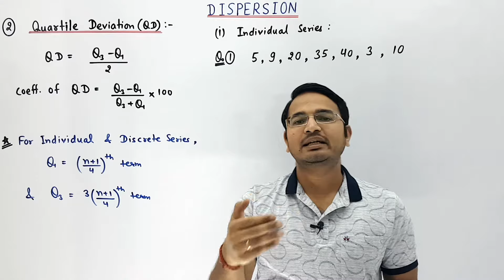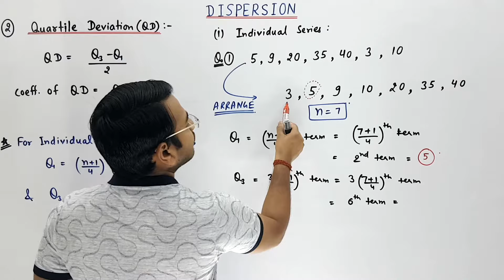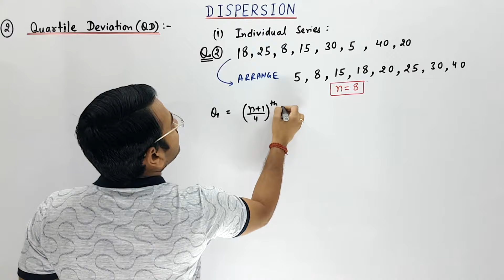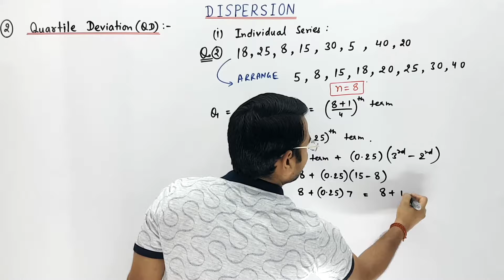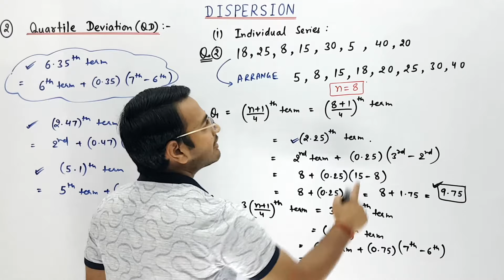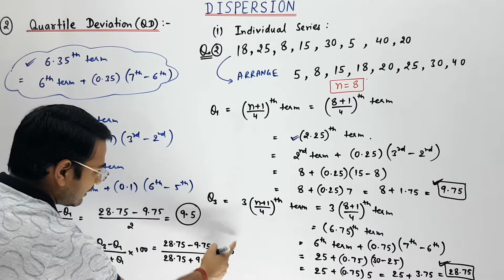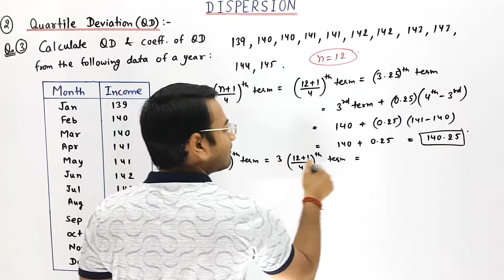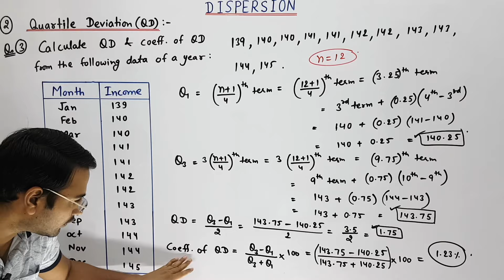Quartile Deviation for Individual Series : Dispersion lec-3